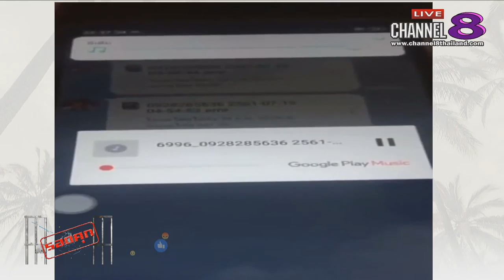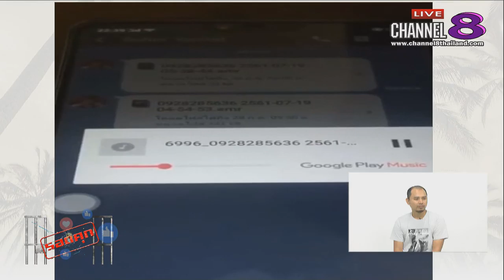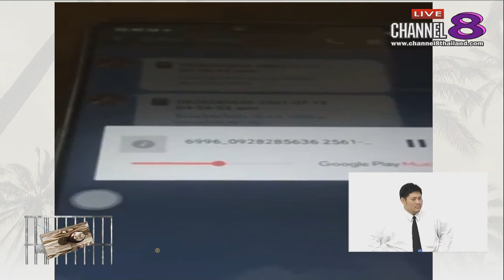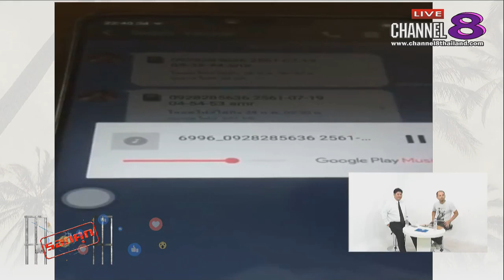Channel8Thailand : รอดคุก 31-7-61